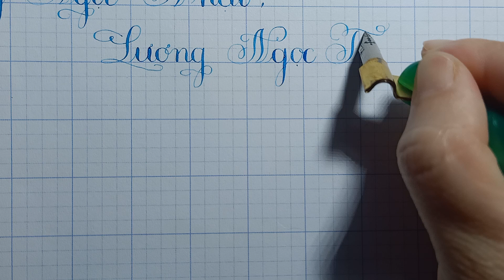Luyện Viết Chữ Đẹp. Hướng dẫn cách viết tên: Lương Ngọc Thảo My - Thầy Nhựt TV